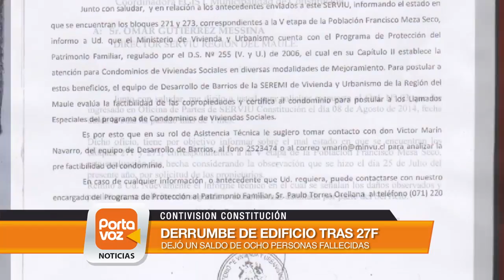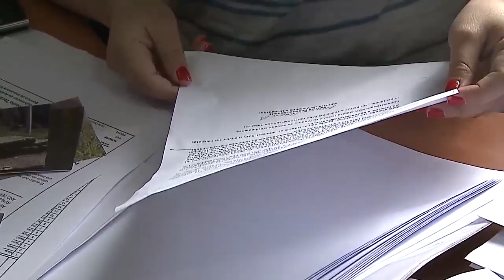Denuncian fallas en construcción en edificios de Constitución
Las fallas en la construcción de los departamentos del Cerro Ohiggins, dejaron un triste saldo de 8 personas muertas la madrugada del 27 de febrero del año 2010. El temor de que un nuevo colapso de un edificio SERVIU ocurra en Constitución, afecta  a más de una veintena de familias de la población Manuel Francisco Mesa Seco. Vecinos de la quinta etapa de este conjunto viven en una estructura que evidencia daños, los que según los pobladores corresponden a serias deficiencias en su construcción.